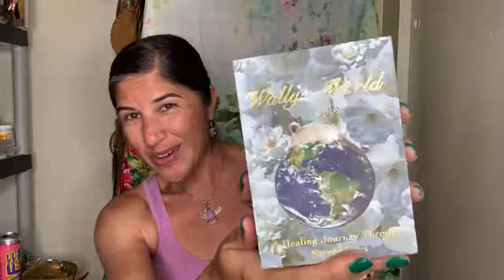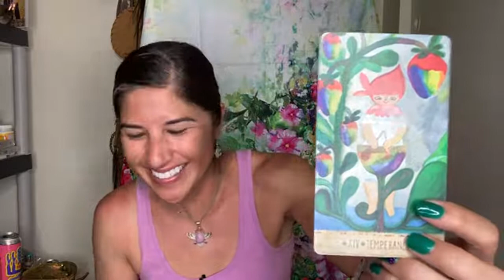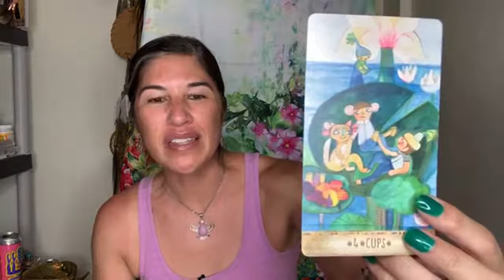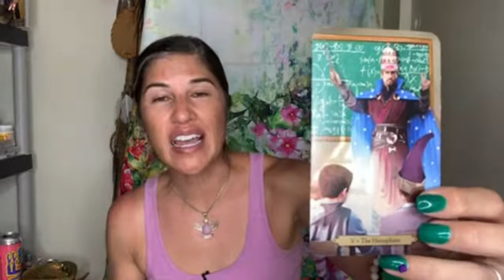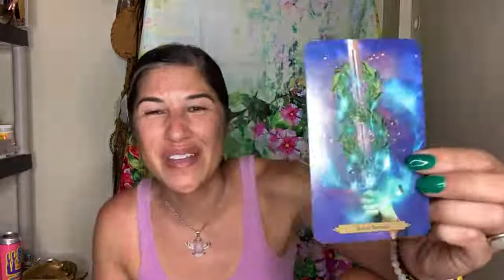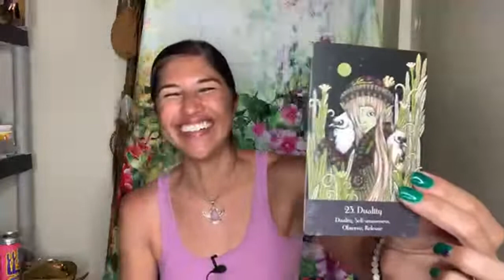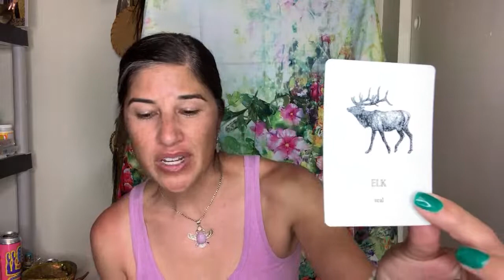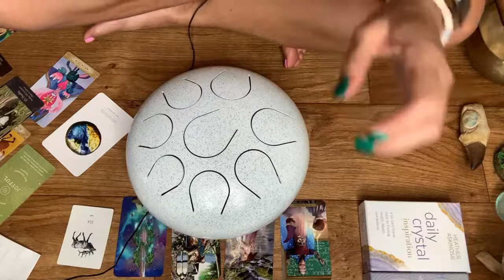Gemini♊️ May 2022 | Monthly Tarot Reading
Welcome all Gemini Sun, Moon, & Rising signs! Here is your May 2022 monthly tarot reading. We will also dive into your health, wealth, love, and career, May opportunities/blocks, a healing, and a viewer's choice reading for all those in the live chat :o)

Mesa, AZ
85274